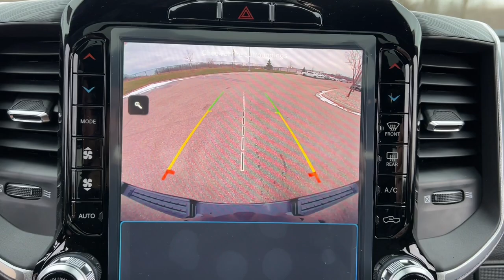2023 Ram 1500 Lapeer, Oxford, Davison, Burton, Richmond L23D015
Diamond Black Crystal Pearlcoat New 2023 Ram 1500 Laramie available in 1515 S. Lapeer Road, Lapeer, Michigan at  Jim Riehls Friendly CDJR of Lapeer. Servicing the Lapeer, Oxford, Davison, Burton, Richmond, MI area.

2023 Ram 1500 Laramie - Stock#: L23D015

2023 Ram 1500 Laramie Diamond Black Crystal Pearlcoat 8-Speed Automatic HEMI 5.7L V8 Multi Displacement VVT eTorque 4WDbrbr$8301 off MSRP! 4x4/4WD Heated Seats Back Up Camera.brbrWelcome to Jim Riehls Friendly Chrysler Dodge Jeep Ram of Lapeer. Just North of FCA Headquarters on Lapeer Road South of I69. We are delivering vehicles Daily. To your home or office.